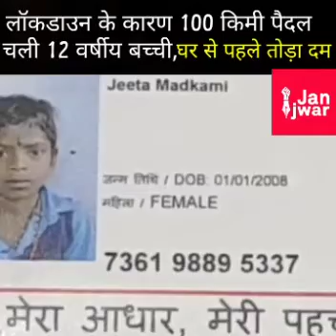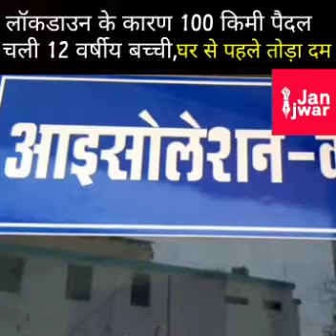लॉकडाउन में 100 किमी पैदल चली 12 साल की आदिवासी बच्ची, भूख—प्यास से तोड़ा दम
कोरोना के चलते देश भर में लगे लाॅकडाउन ने एक 12 साल की बच्ची की जान ले ली। बच्ची अपने घर पहुंचने 100 किलोमीटर पैदल चलती रही, लेकिन जब घर की दूरी मात्र 14 किलोमीटर ही बची थी गर्मी की वजह से बच्ची ने दम तोड़ दिया। यह मामला छत्तीसगढ़ के बीजापुर जिले का है। जानकारी के मुताबिक बीजापुर के आदेड गांव में रहने वाली 12 वर्षीय जमलो मड़कामी कुछ महीने पहले रोजगार की तलाश में तेलंगाना के पेरुर गांव गई हुई थी, लेकिन लॉकडाउन के चलते रोजगार छीन गया था। कुछ दिन इंतजार के बाद बच्ची अन्य 11 लोगों के साथ जमलो मड़कामी अपने घर के लिए पैदल ही निकल गई।

देश और विदेश से जुड़ी सारी प्रामाणिक ख़बरें पढ़ने के लिए क्लिक करें :

जनज्वार से आप इन सोशल मीडिया चैनल्स पर भी जुड़ सकते हैं-

जनपक्ष और जनता की मीडिया को आगे बढ़ाने के लिए सहयोग करे